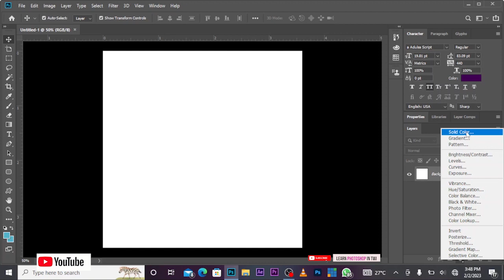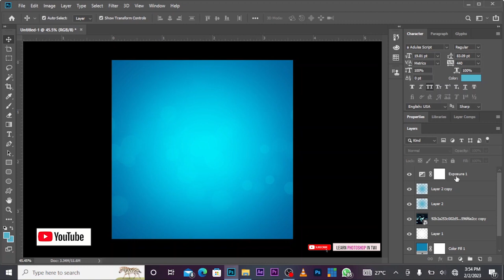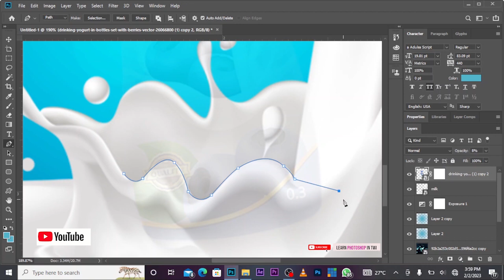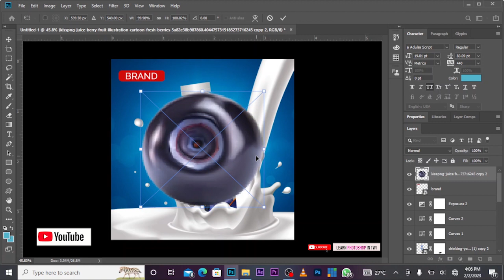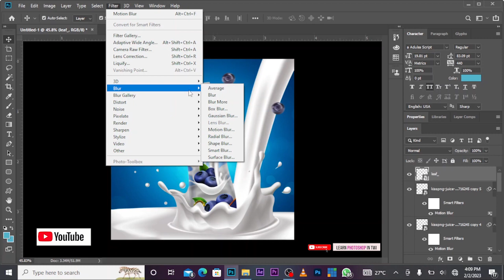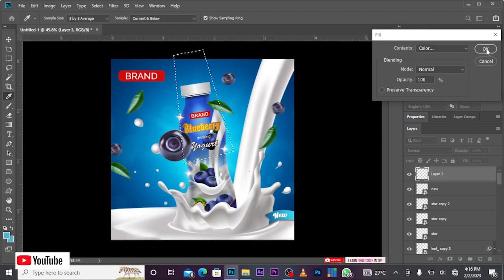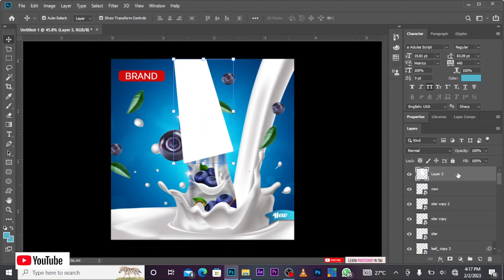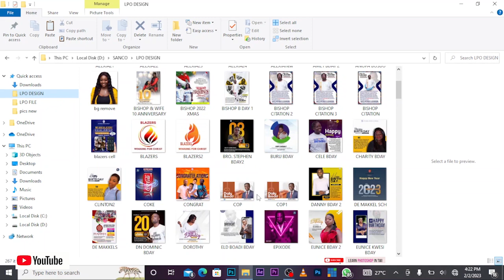Yogurt Advertising Poster Design || It's a Simple Design Tutorial | Photoshop Tutorials in Twi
link of images on google drive

Hi, this is Learn Photoshop in Twi. We're here to use Ghanaian Language (TWI) to teach more of Photoshop. Thank you.